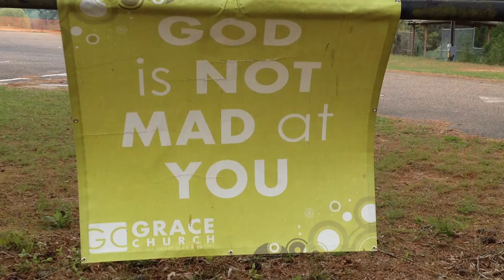I AM METHODIST REV